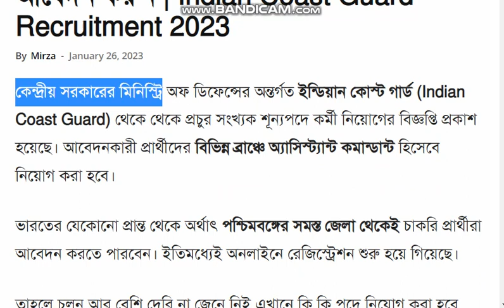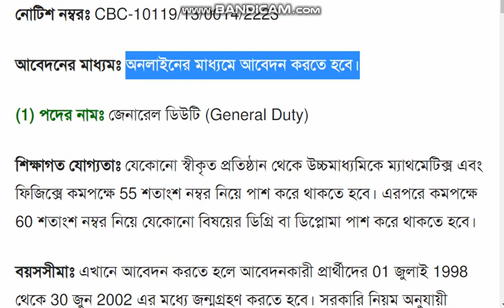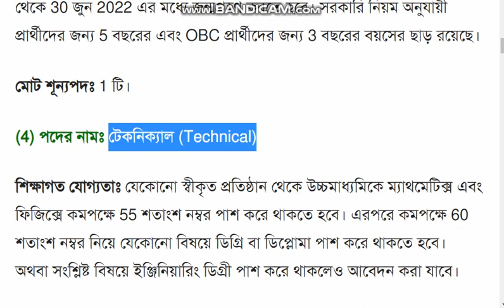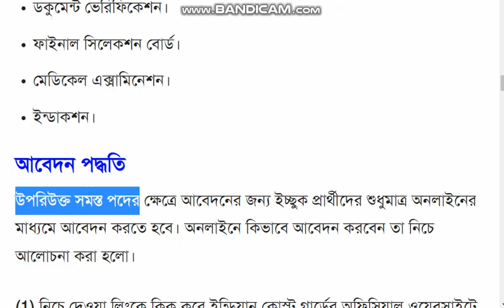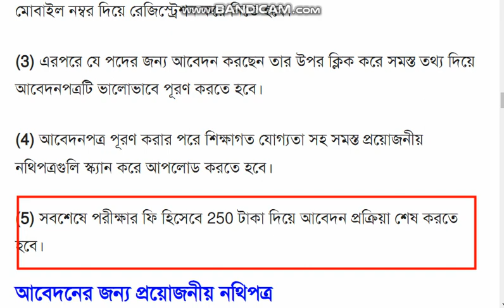ইন্ডিয়ান কোস্ট গার্ড নিয়োগ 2023, অনলাইনে আবেদন করুন | Indian Coast Guard Recruitment 2023